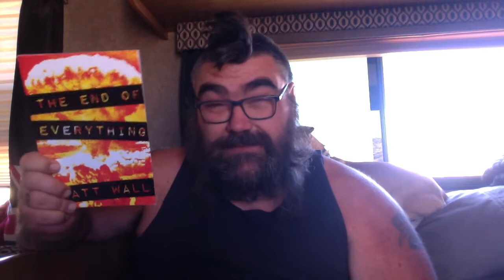This Week 4/12/21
Zombie Zero Book 2 - The Zombie Hunter:

Pick up Poetic Anarchy Volume 3: